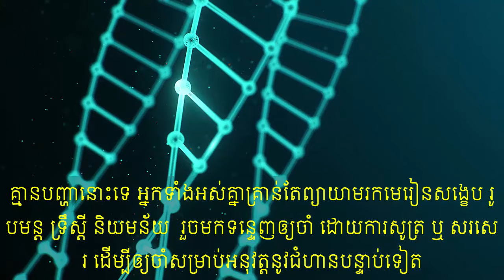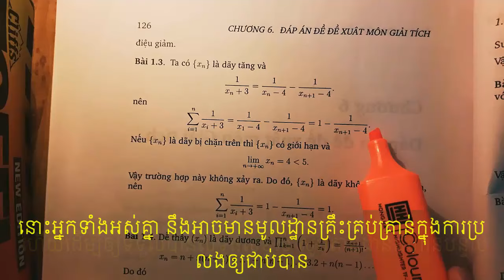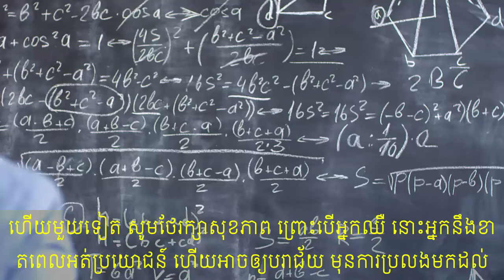គន្លឹះរៀនសម្រាប់ត្រៀមប្រលងក្នុងរយៈពេលខ្លី 📚😍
១ រំលឹកមេរៀនសំខាន់ៗឡើងវិញ
២ យកឯកសារចាស់ៗ ដែលធ្លាប់ចេញប្រលងមករៀនធ្វើតាម
៣ ស្រាវជ្រាវលំហាត់ប្លែកៗថ្មីៗ
៤ រៀនឲ្យអស់ពីលទ្ធភាព
របៀបរៀនត្រៀមប្រលងក្នុងរយៈពេលខ្លី
ជំហានទី ១ : រំលឹកមេរៀន រូបមន្ត សំខាន់ៗ ដែលទាក់ទងនឹងការប្រលង
ក្នុងចំណុចនេះ ទាមទារឲ្យអ្នកទាំងអស់បានទៅរៀនទៀងទាត់ សរសេរ កត់ត្រា មេរៀនគ្រប់គ្រាន់ និងតែងតែស្តាប់គ្រូពន្យល់គ្រប់ម៉ោងរៀន ។ បន្ទាប់មក អ្នកទាំងអស់គ្នា អាចយកមេរៀនសង្ខេបដែលអ្នកបានកត់ត្រាទុក មកមើលឲ្យចាំ ឲ្យចាំ ដើម្បីឲ្យអ្នកទាំងអស់គ្នាមានមូលដ្ឋានគ្រឹះគ្រប់គ្រាន់ ក្នុងការដោះស្រាយលំហាត់មុននិងក្រោយពេលប្រលង ។ ចុះប្រសិនបើ អ្នកទាំងអស់គ្នាមិនបានទៅរៀនទៀតទាត់ទេ គួរធ្វើយ៉ាងណា ? គ្មានបញ្ហានោះទេ អ្នកទាំងអស់គ្នាគ្រាន់តែព្យាយាមរកមេរៀនសង្ខេប រូបមន្ត ទ្រឹស្តី និយមន័យ  រួចមកទន្ទេញឲ្យចាំ ដោយការសូត្រ ឬ សរសេរ ដើម្បីឲ្យចាំសម្រាប់អនុវត្តនូវជំហានបន្ទាប់ទៀត ។ អ្នកទាំងអស់គ្នាត្រូវធ្វើឲ្យប្រាកដថា អ្នកទាំងអស់គ្នាបានបំពេញចំណុចទី១នេះរួចហើយ សឹមចូលជំហានបន្ទាប់ទៀត ។
ជំហានទី ២ : យកឯកសារចាស់ៗ មករៀនធ្វើតាម
ការដែលយកឯកសារប្រលងចាស់ៗ មករៀនធ្វើតាម ពិតជាមានសារៈសំខាន់ខ្លាំងណាស់ សម្រាប់អ្នកទាំងអស់គ្នា ។ រាល់មុខវិជ្ជាប្រលង រាល់វិញ្ញាសាប្រលង  មិនអាចចេញខុសគ្នាដូចមេឃហើយនឹងដីនោះទេ ។ អ្វីដែលចេញមក គឺមានលំនាំដូចគ្នា ដោយគ្រាន់តែខុសគ្នានូវកម្រិតពិបាកតិចតួចតែប៉ុណ្ណោះ ។ នៅពេលដែលអ្នកទាំងអស់គ្នា យកវិញ្ញាសាចាស់ៗមករៀនធ្វើតាម មានទាំងវិញ្ញាសា មានទាំងដំណោះស្រាយស្រាប់ ហើយបូកផ្សំជាមួយមូលដ្ឋានគ្រឹះមួយចំនួន ដែលអ្នកបានចេះពីជំហានទី១ មក វាអាចធ្វើឲ្យអ្នកទាំងអស់គ្នា អនុវត្តជំហានទី២ នេះបានយ៉ាងរលូន ។ វិញ្ញាសាចាស់ៗ បូកជាមួយនឹងដំណោះស្រាយ អ្នកទាំងគ្នាអាចរកបាននៅបណ្ណាគារ ឬនៅតាមប្រព័ន្ធអ៊ិនធើណេត រួចហើយយកមកធ្វើឲ្យបានច្រើនសារ ច្រើនដង នោះអ្នកទាំងអស់គ្នា នឹងអាចមានមូលដ្ឋានគ្រឹះគ្រប់គ្រាន់ក្នុងការប្រលងឲ្យជាប់បាន ។ ហើយដើម្បីឲ្យទទួលបានលទ្ធផលខ្ពស់ សូមតាមដានជំហានបន្ទាប់ ។
ជំហានទី ៣ : ស្រាវជ្រាវលំហាត់ប្លែកៗ
ក្រោយពេលអ្នកទាំងអស់គ្នា ចេះលំហាត់ដែលគេចេញឆ្នាំចាស់ៗរួចហើយ  ការស្រាវជ្រាវលំហាត់ប្លែកៗ ថ្មីៗ ពិតជាដើរតួយ៉ាងសំខាន់ ក្នុងការកំណត់លទ្ធផលនៃការប្រលងរបស់អ្នកទាំងអស់គ្នា ។ ជាទូទៅ ក្នុងវិញ្ញាសាប្រលង តែមានលំហាត់ពិបាកៗមួយឬពីរ សម្រាប់ឲ្យសិស្សដែលពូកែ សិស្សដែលព្យាយាមខ្លាំង សម្រាប់យកពិន្ទុគម្រប់លក្ខខណ្ឌបាននិទ្ទេសល្អ ប៉ុន្តែយើងក៏ចាំបាច់ក្នុងការធ្វើលំហាត់ទាំងនោះបានដូចគ្នា ។ ដូចន្នេះ ការស្រាវជ្រាវលំហាត់ប្លែកៗ ក៏យើងត្រូវតែគិតដូចគ្នា ។ យើងអាចទៅរៀនបំប៉នជាមួយគ្រូ ស្រាវជ្រាវនៅតាមប្រព័ន្ធអ៊ិនធើណេត ឬមិត្តភក្តិជាដើម ។ តែ មុនមកដល់ជំហាននេះ សូមប្រាកដថា អ្នកបានចេះច្បាស់ ជំហានទី១ និងទី ២ រួចហើយ ។
ជំហានទី  ៤ : ប្រឹងឲ្យអស់ពីលទ្ធភាព និងថែរក្សាសុខភាព
ជំហានចុងក្រោយនេះ ជាជំហានសំខាន់ ដែលអ្នកត្រូវតែមាន គឺការខំប្រឹងប្រែងអនុវត្តនូវបីជំហានខាងលើ ។ អ្នកអាចកាត់បន្ថយការដើរលេង កាត់បន្ថយការលេងហ្គេមផ្សេងៗ មកប្រឹងពង្រឹងនូវបីជំហានខាងលើ ។ ចាំថា ទោះបី ក្បួនល្អយ៉ាងណាក៏ដោយ បើអ្នកខ្ជឹល នោះអ្នកនឹងមិនទទួលបានអ្វីឡើយ ក្រៅពីការសោកស្តាយ ឬស្តាយក្រោយនោះទេ ។ ហើយមួយទៀត សូមថែរក្សាសុខភាព ព្រោះបើអ្នកឈឺ នោះអ្នកនឹងខាតពេលអត់ប្រយោជន៍ ហើយអាចឲ្យបរាជ័យ មុនការប្រលងមកដល់ ។

រួមមានវីឌីអូល្អៗដទៃទៀតដូចជា :
សូមជួយចុចsubscribeទាំងអស់គ្នា រួចចុចរូបកន្តឹងដើម្បីទស្សនាការផុសរាល់វីឌីអូទាក់ទងនឹងមេរៀន លំហាត់ និងគំនិតអប់រំថ្មីៗទៀត.
សូមអរព្រះគុណ និងសូមអរគុណ!
►Footage licensed through:
Pexels (I am free to use in my video)
►Music In The Video :
I am free to use theses musics in my Channel
►Speaker: Thin Sokkean